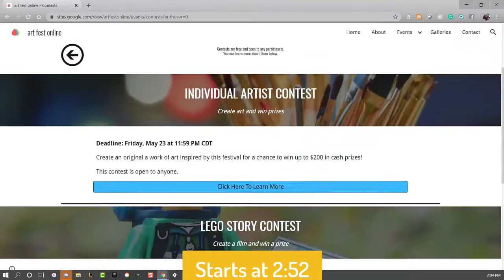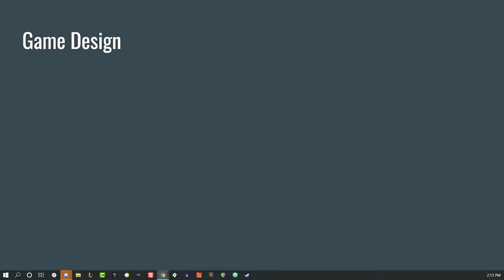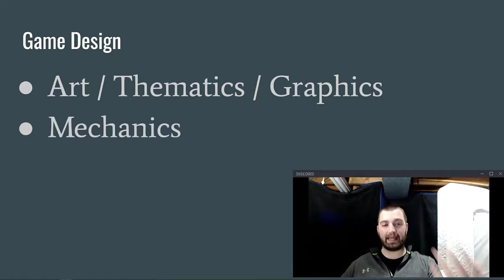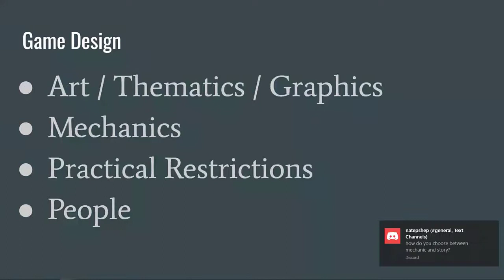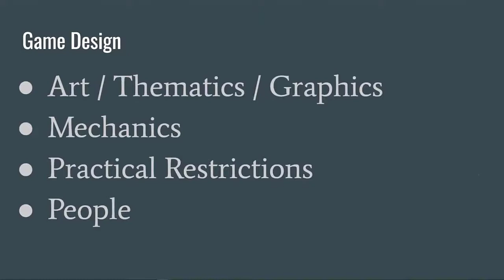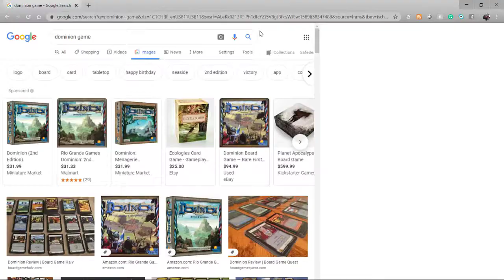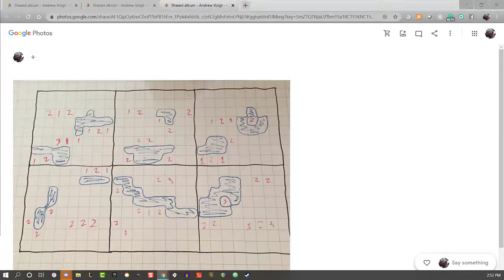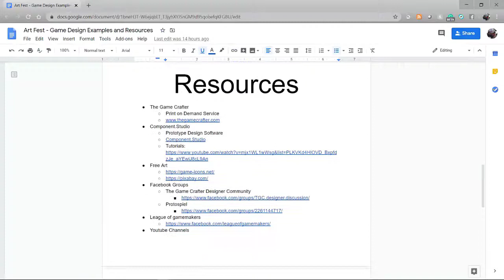Board Game Design Workshop